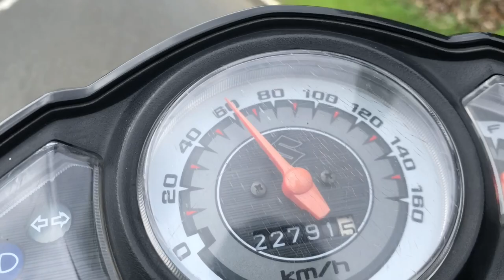BINUANG FALLS ADVENTURE | LABO, CAMARINES NORTE | TRAVEL VLOG | Guri Sran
Hlo mga Kaguriries! I went to another falls. I hope you enjoyed this video.